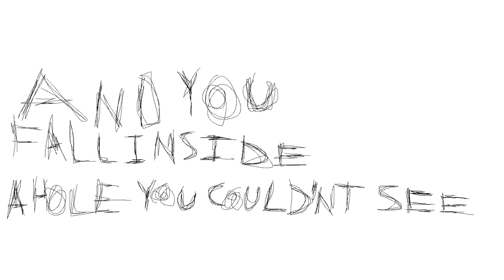Trollge Universe Incident - The Mind Electric by Miracle Musical